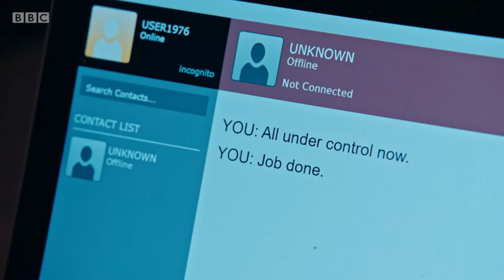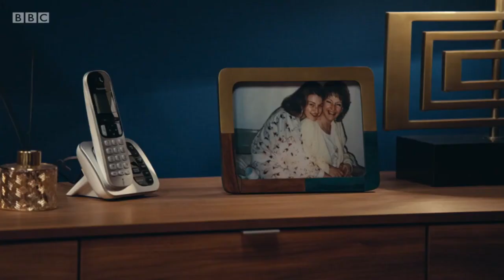Flemson(Kate Fleming and Jo Davidson); Savin me (reupload)